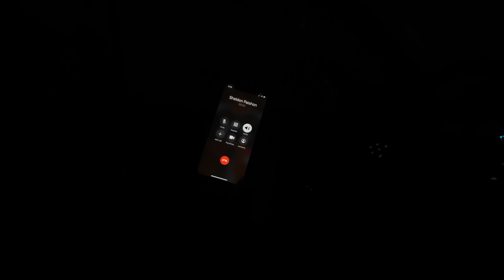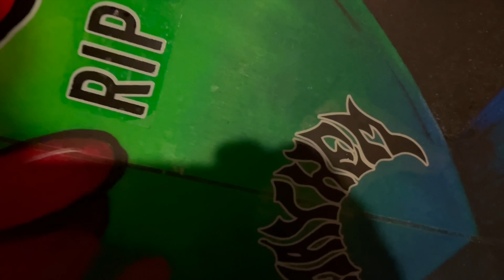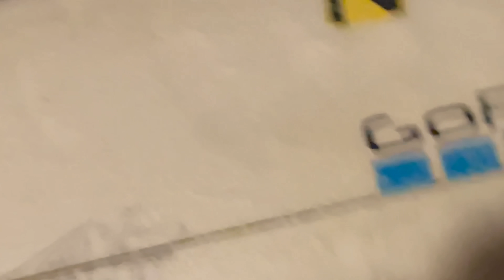Dangerously Fun Surfing 4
Keeping the “Through The Doggy Door” dream strong and alive Mason Ho wakes up Sheldon Paishon nice and early to tell him it’s time to surf! Search style. The boys end up scoring some dangerously fun surf …with pops!

Go check out for ALL UPDATES on this special documentary about the boys.

WE WILL BE SCREENING THROUGH THE DOGGY DOOR THIS SUNDAY AT WAILUA SURF SHOP… ALONG with the NEW …LOST FISH MOVIE THIS FRIDAY. DECEMBER 10 & 11.

Surfers: Mason & Michael Ho, Sheldon Paishon.

Jams: mom collection.

Location: NORTH SHORE. Haleiwa.